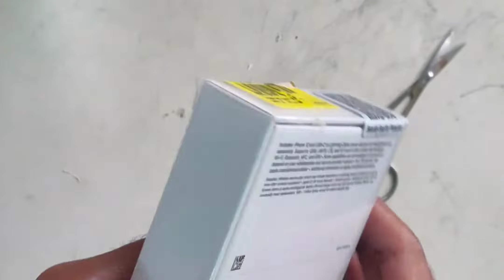I Phone 12 Unboxing come gameplay#6fingers#jonathan#scoutop#athenagaming#anubis#zendex#classifiedyt